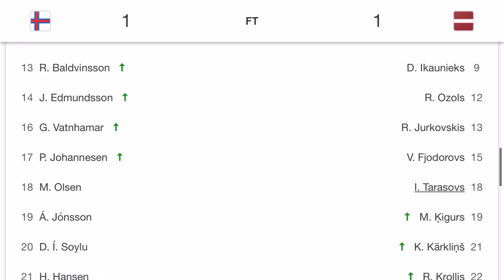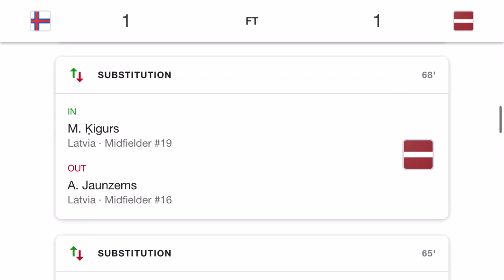Faroe Island vs Latvia 1-1 English Highlights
Faroe Island vs Latvia 1-1 English Commentary

Faroe Island vs Latvia 1-1 English
Faroe Island vs Latavia 1-1 English Commentary

Latavia vs Faroe Island 1-1 English Highlights